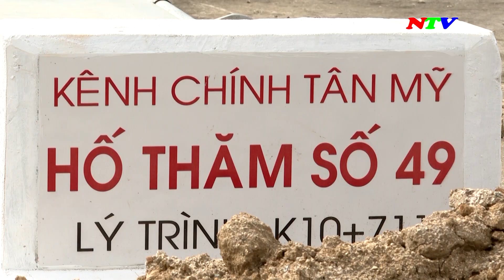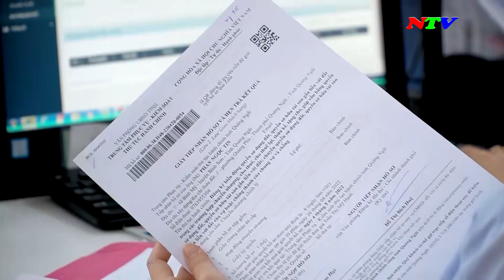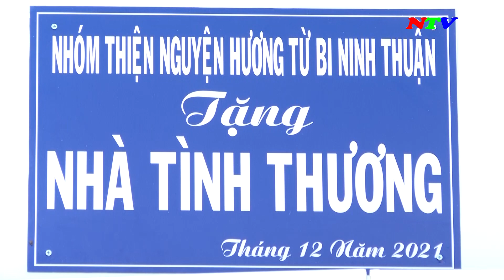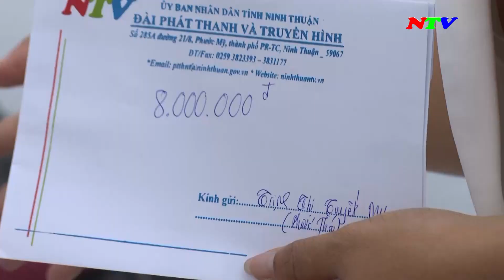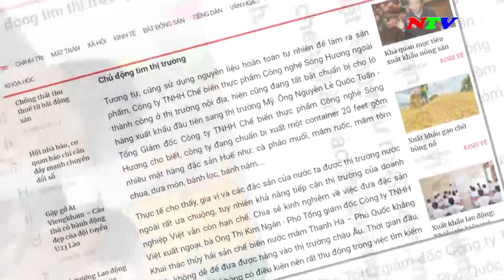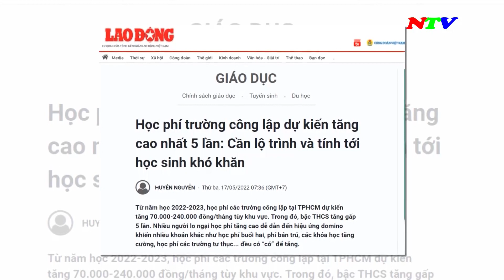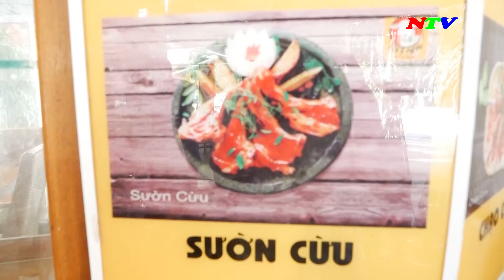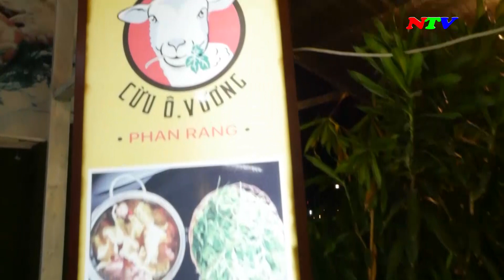Ninh Thuận Ngày mới - 18/5/2022